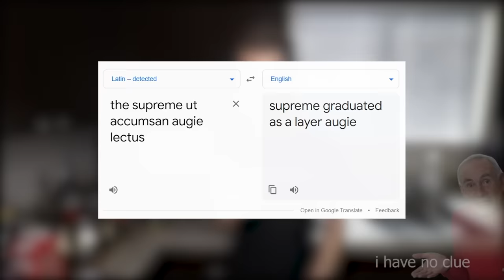Google Translate Makes Tiramisu!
And I made a big buttery butt..peach...it's a peach..